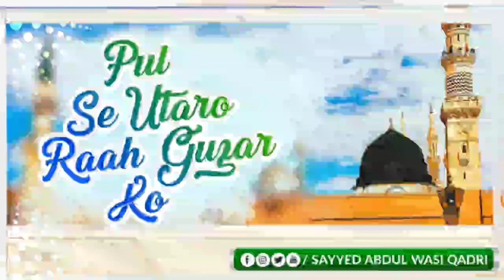PUL SE UTARO RAAH GUZAR KO- Qari Sayyed Abdul Wasi